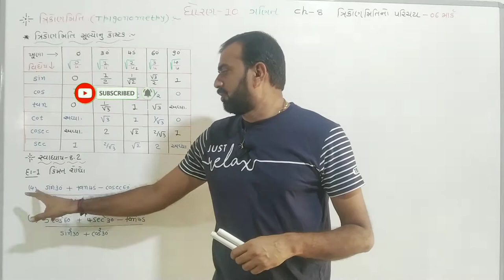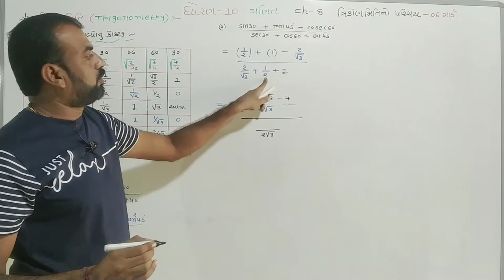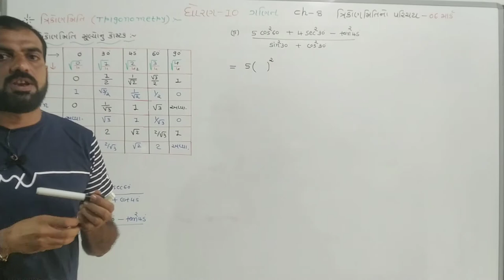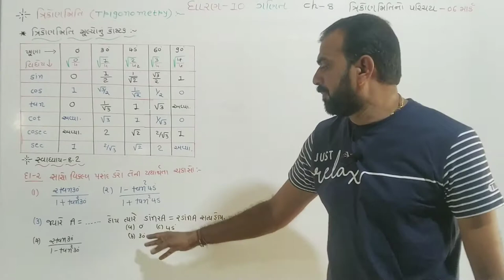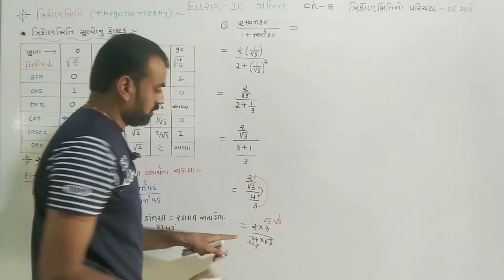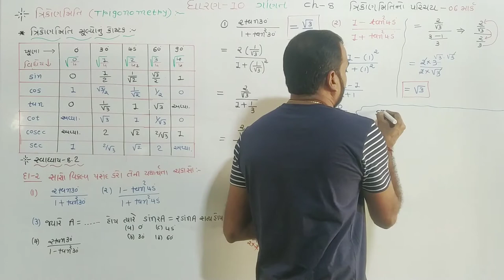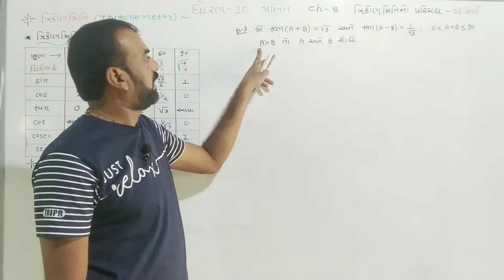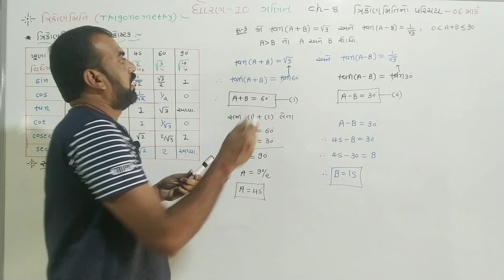std 10 maths ch 8(ત્રિકોણમિતિ નો પરિચય), swadhyay 8.2,Q.1,2,3,dhoran 10 ganit ch 8,ncertmaths part 6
ધોરણ 10 ગણિત ચેપ્ટર 8 ત્રિકોણમિતિ નો પરિચય સ્વાધ્યાય 8.2 દાખલા નંબર 1,2,3

C52OxD